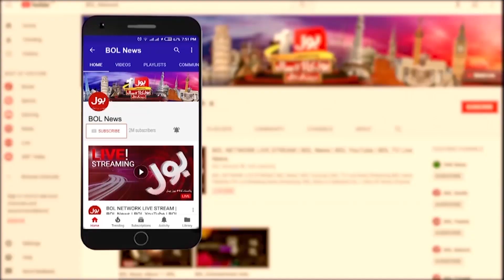Dengue Cases Increasing In Pakistan | Dengue Outbreak In Pakistan | Breaking News